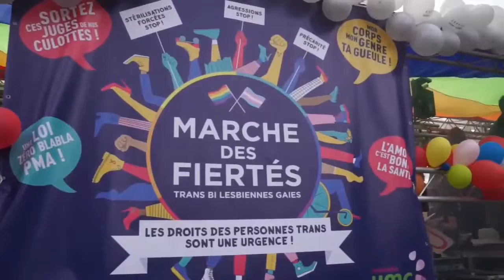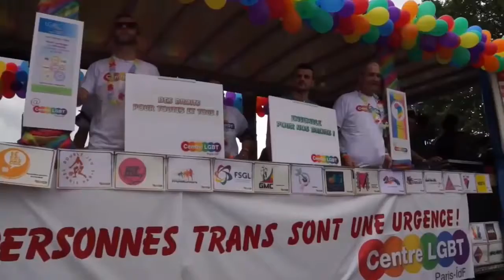02 JUIL 2016 - Equality à la Marche de Paris 2016 V1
Equality présente à la Marche des Fiertés de Paris en 2016 - Les personnes trans sont à l'honneur sur notre banderole